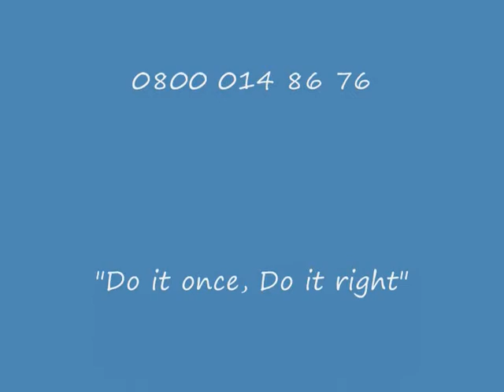Bifold Door.wmv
A video demonstrating one of the many products on offer from Hammonds. Based in Leigh on Sea Essex and installing throughout the country hammonds are specilists in replacement UPVC home improvement products such as Double Glazed Windows, Doors, Porches, Conservatories, Fascias, Soffits and Guttering.